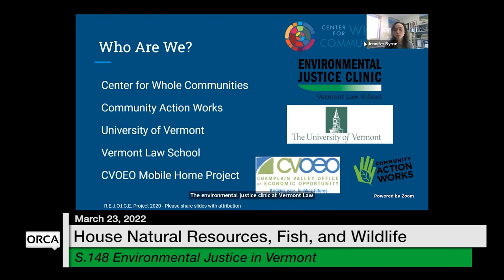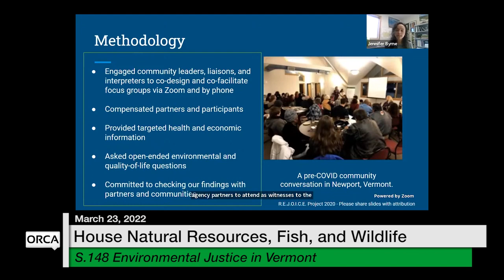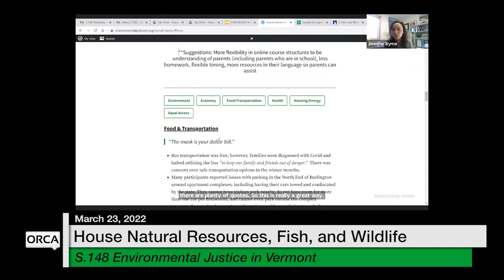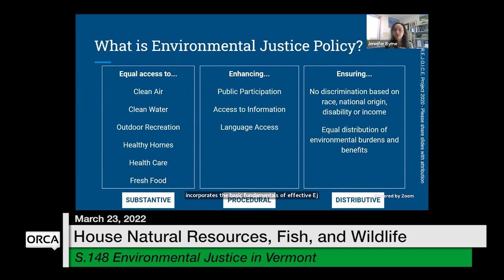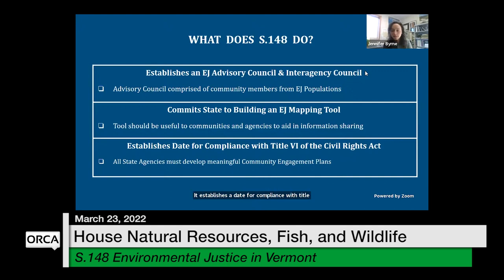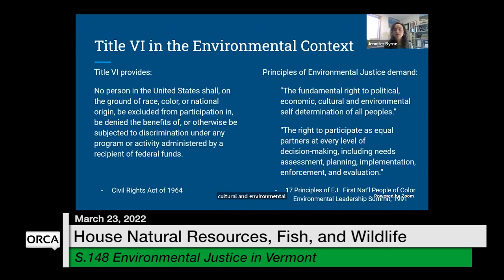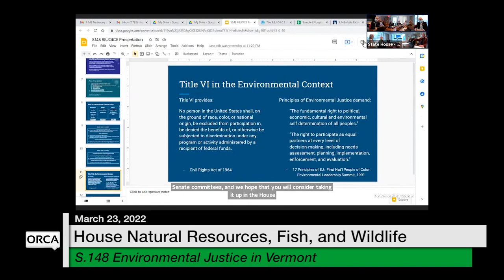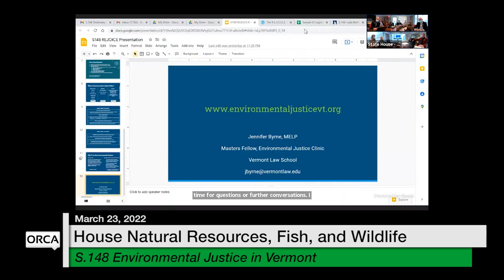Vermont State House - S.148 Environmental Justice in Vermont 3/23/2022